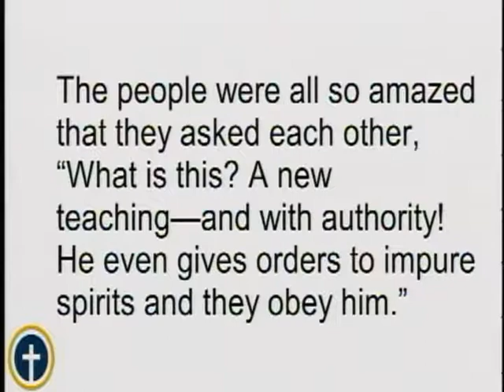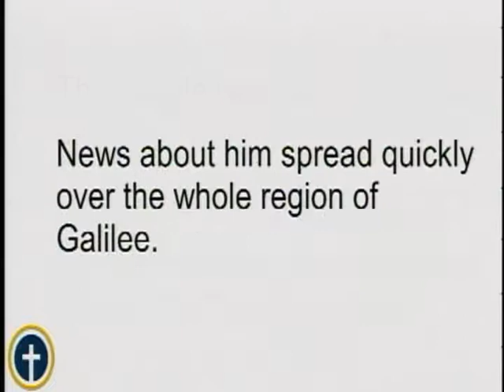February 4, 2018 - Christ Our Prophet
Pastor Smith preaches from Mark 1:21-28 on February 4, 2018.